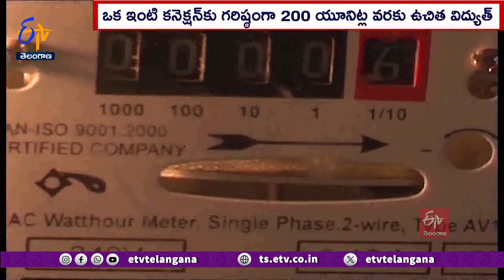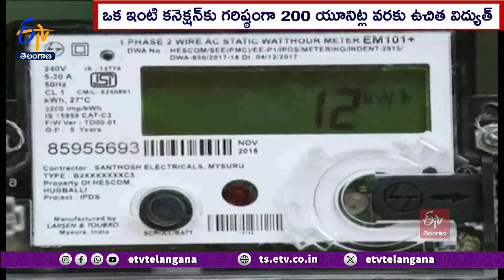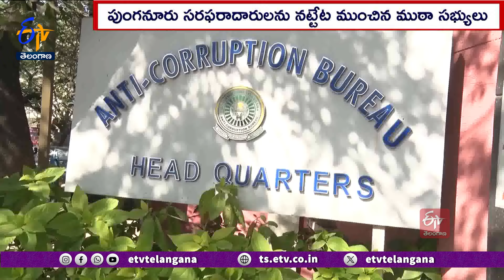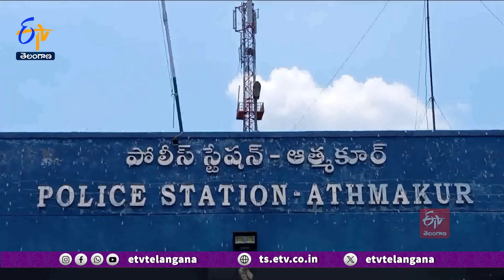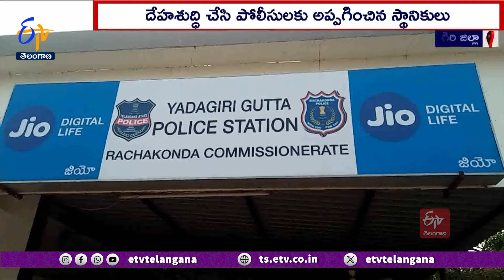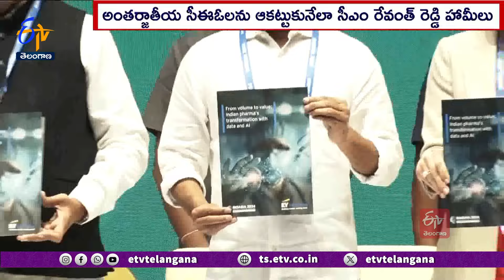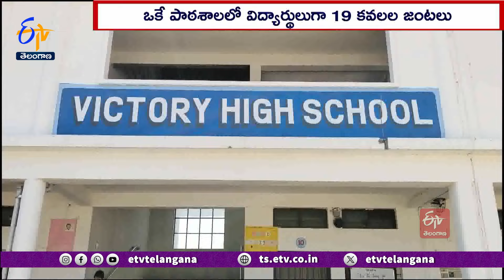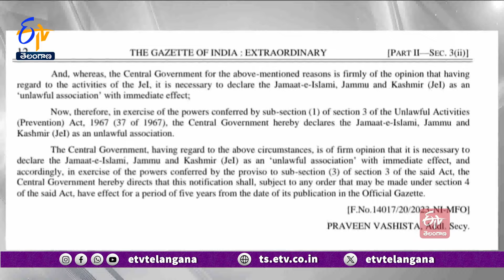Ghantaravam 9 AM | Full Bulletin | 28th February "2024 | ETV Telangana | ETV Win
28th  February "2024  | Ghantaravam 9 AM | ఘంటారావం | ETV Telangana | ఈటీవీ తెలంగాణ | ETV Win | ఈటీవీ విన్‍